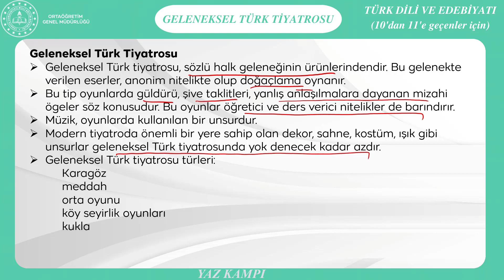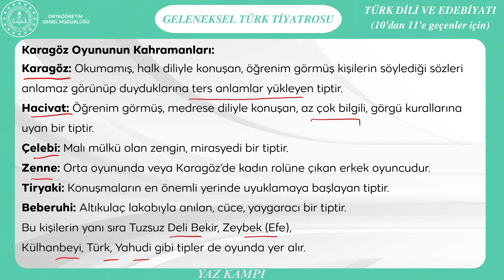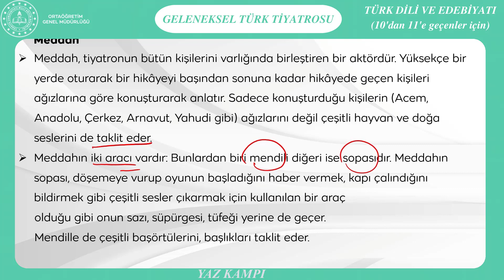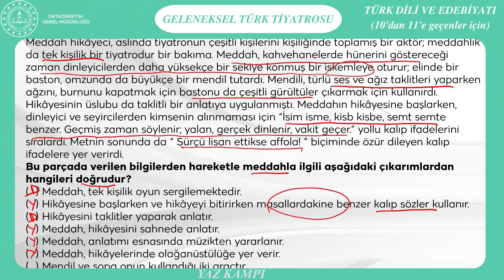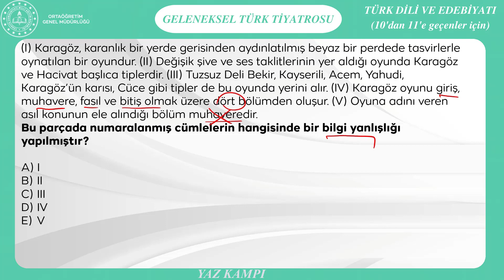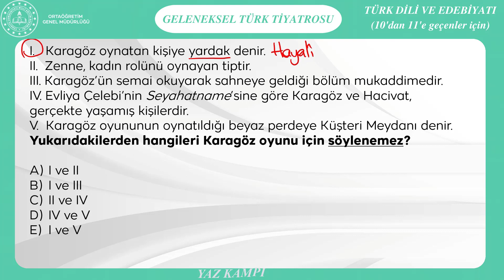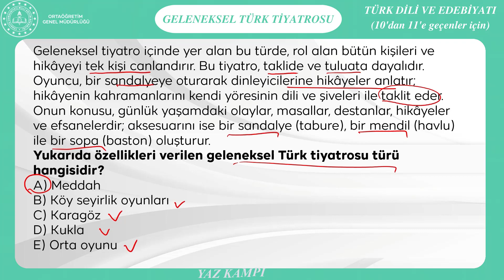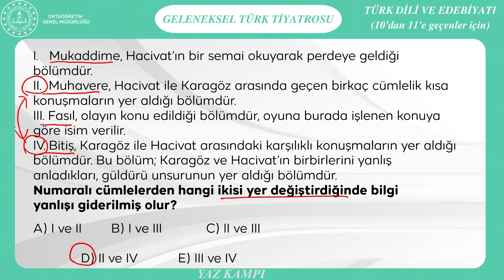YAZ KAMPI Türk Dili ve Edebiyatı-15 Geleneksel Türk Tiyatrosu (10'dan 11'e geçenler için)